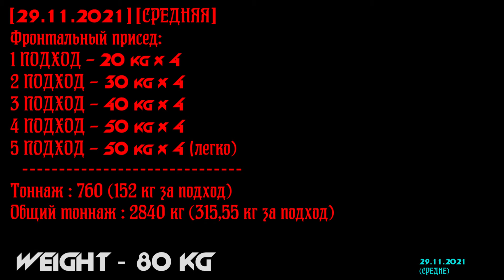ТРЕНИРОВКА НИЗА [29.11.21]